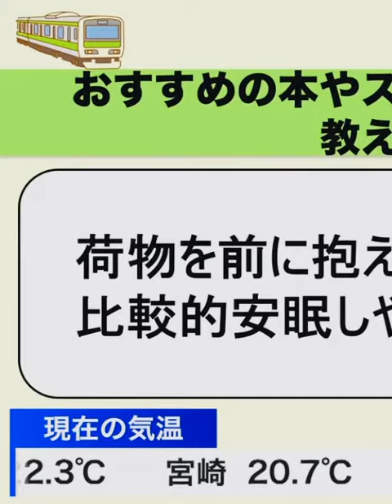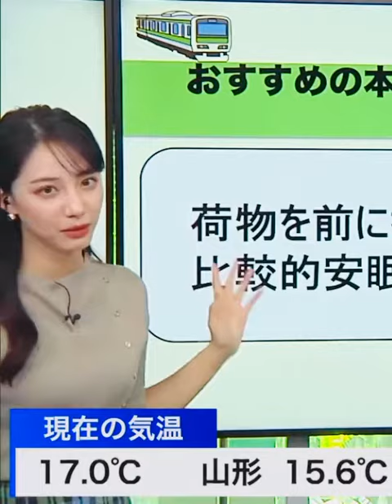【武藤彩芽】あーちゃんの肩にもたれて寝る人に神対応【ウェザーニュースlive】